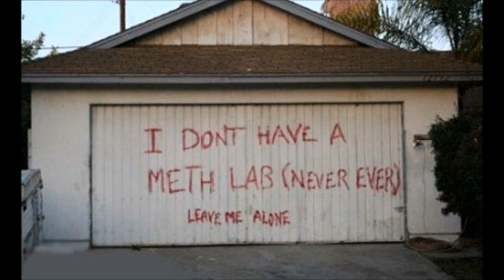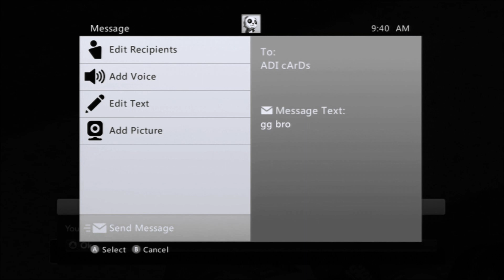Madden 12: Adi Cards vs God 7eve7 DOUBLE HEADER!! "GG FUK WIND"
Me and ADI face off twice..first game is a franchise game then a ranked game where he took phi vs my nyg